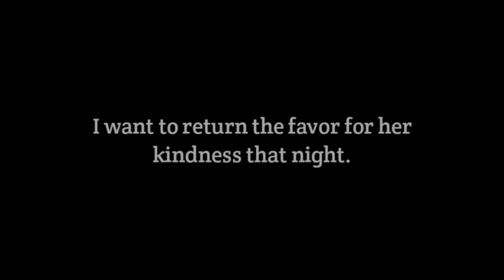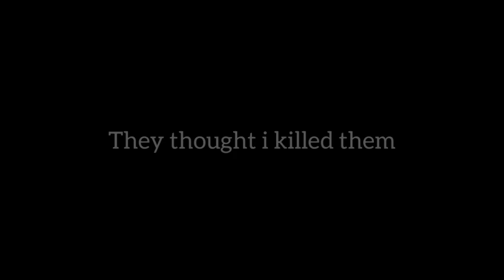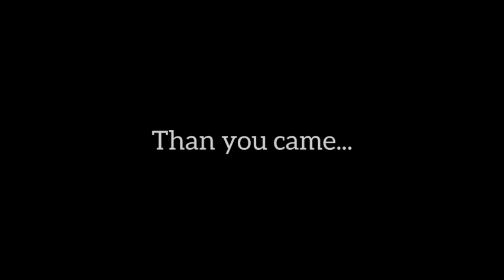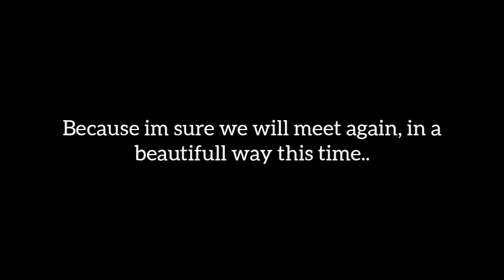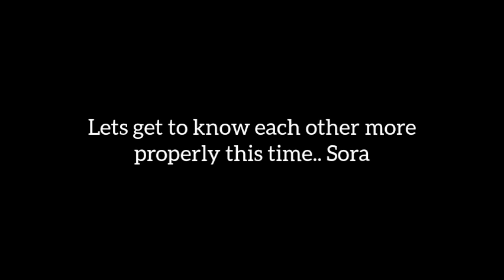Strangers To...? • Gacha Club Mini Movie // GCMM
Could a stranger turn into something more..?

My very first gcmm has finally done! Man, this took me like 2 week to make but nevertheless, im satisfied with how it turns out 💕

Im still kinda new to making these, but i hope you like my video so far, i would really appreciate that. But im gonna try my best to improve more of making these ^^

Musician: Carl Storm
Musician: Carl Storm
Musician: Carl Storm

Media: Gacha Club

I think thats all for now, thank you!